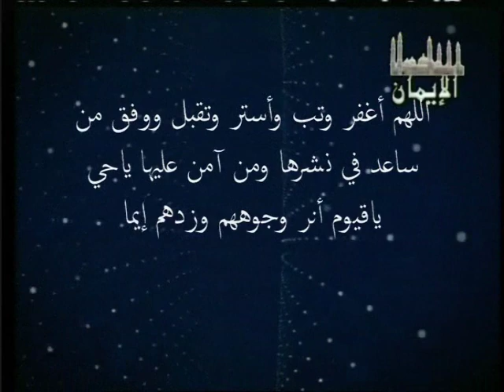دعاء التوبة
اتمنى من اخوتي واخواتي المشاهدين ان يقولو لي من صاحب هذا الصوت الرائع جزاكم وجزاه عليين
حلت دون النفوس واخذت بالنواصي
وكتبت الاثار ونسخت الاجال
اللهم ارحمنا فانك بنا راحم
لاتعذبنا فانت علينا قادر
والطف بنا يا مولانا فيما جرت به المقادير
انك على كل شئ قدير واليك المصير
اللهم ارحم في دار الدنيا غربتنا
وارحم بنزول الموت مصرعنا
وانس في القبور وحشتنا
وارحم فغر افواهنا وارحم ومنشر وجوهنا
وارحم وقوفنا بين يديك